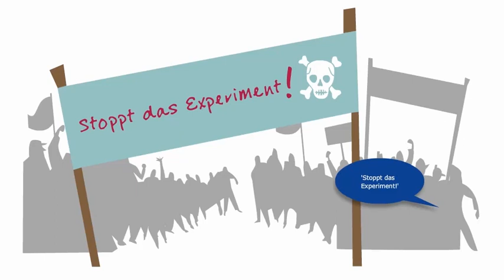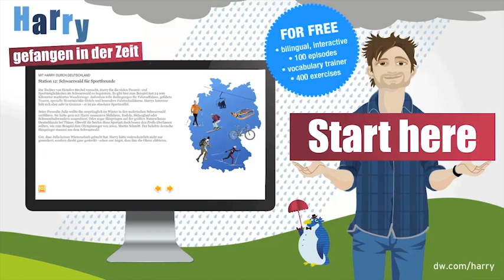Learn German (A1-A2) | HARRY – gefangen in der Zeit | Episode 40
Harry has a new clue. At a demonstration he learns about an experiment that could have an impact on time. Now he's determined to stop the experiment, and he receives useful information about someone who can help him.

Each episode covers specific grammar topics and comes with interactive exercises and grammar sheets.

➡ Any questions? Why not post them on our Facebook page? There we provide you round the clock with exercises, riddles and other exciting content: